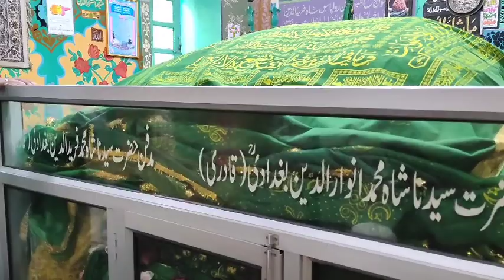Heavy rush of pilgrims at shrine of Sufi saint Hazrat Shah Fareed ud Din Baghdadi RTA at Kishtwar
Heavy rush of pilgrims at the shrine of Sufi saint Hazrat Shah Fareed ud Din Baghdadi RTA at Kishtwar.